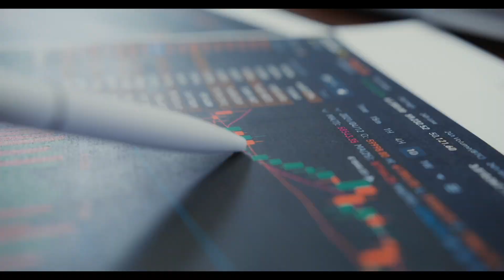Als Je Deze Investerings Kans Mist Ga Je Balen!: Fear Of Missing Out || Investeringslessen Afl. 7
🎬 Fear of missing out, of beter bekend onder FOMO is een klassieke fout die vrijwel iedereen een keer maakt in zijn/haar beleggingscarrière.

⏰ Timecodes:
00:00 - Intro
00:47 - Fear of missing out
04:28 - Outro

✅Al een account aangemaakt op Financialstockdata.com?:
(Gebruik de code MIKE30 om het premium proefabonnement van 7 naar 30 dagen te verlengen)

📈Aandelen fundamenteel analyseren Financialstockdata.com:
💡Partner Crypto: Coinmerce (Bij gebruik van deze link krijgen we beide €10 bonus)

🔥Discords (gratis):
 Leren beleggen als student
 Community van Financialstockdata.com
📈 Financialstockdata (Engelse voertaal)
Mijn favoriete community om te leren traden en investeren.

👨‍💻Wil je meer informatie lezen over investeren en meer financiële zaken (geschreven door mijn favoriete collega content makers) ? Bekijk dan de website van Dejongebelegger eens.